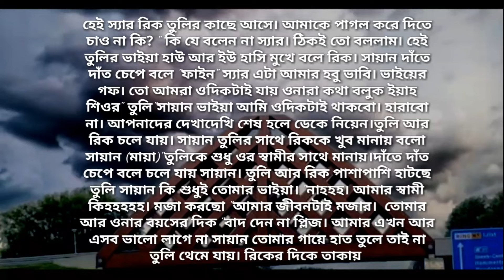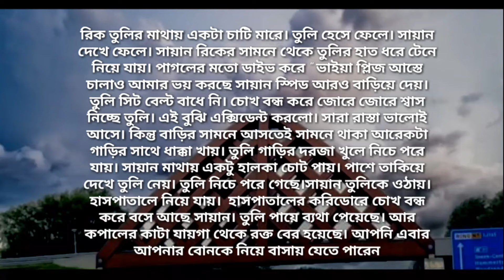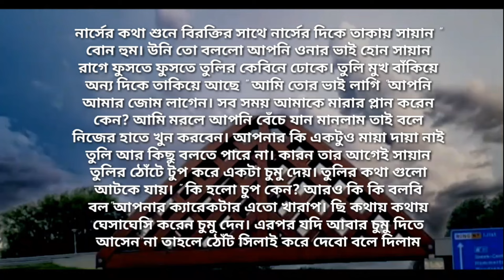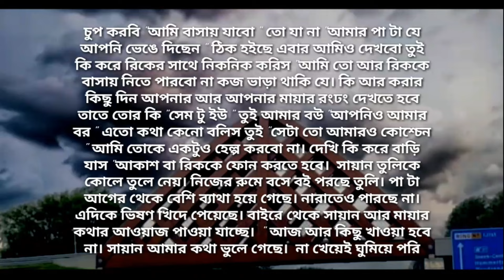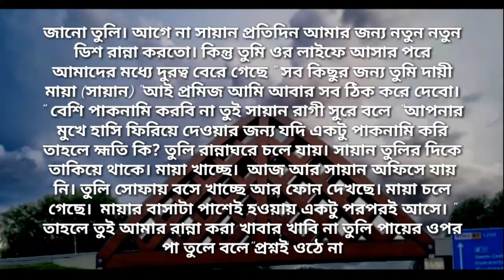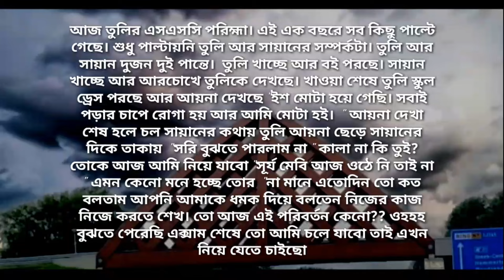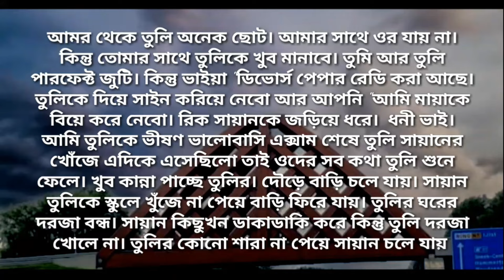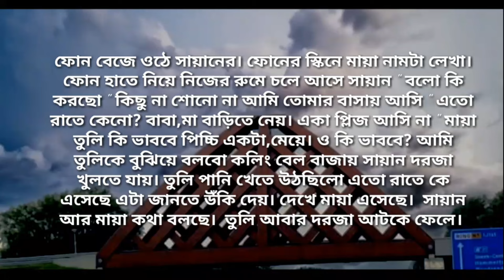খালাতো বোনের সাথে প্রেম | পর্ব - ৪ | Heart Touching Story | Abegi Valobasha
Witter: Tanisha Sultana

Edit : Nabil Hasan

Voice Artist :  Nabil Hasan & Nijhum, Samia, Nishi, Saju, Sami